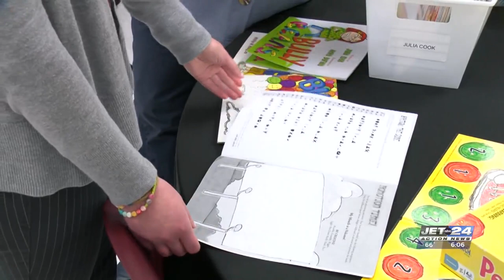Pennsylvania introduces stipend to get more student teachers in classrooms